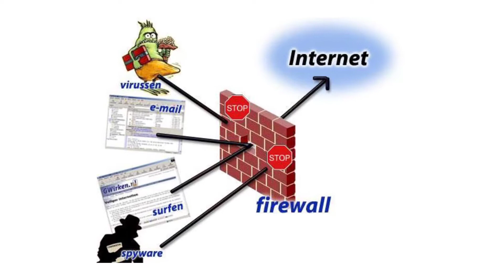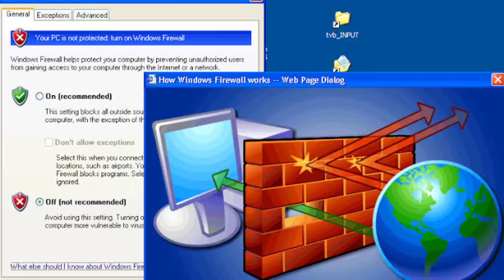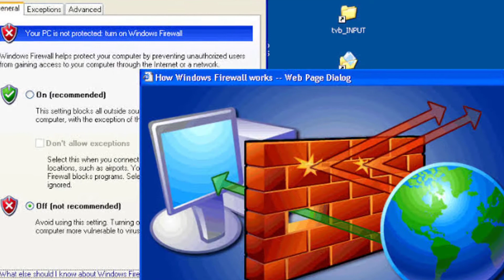Firewall in hindi || What is firewall || Technology explained simply || Tech inflush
Guys, in this video i'm explain about firewall and you guys know after watch this video what is firewall, how firewall is work, how firewall protect you computers and the types of firewall and more related to the firewall.
so, guys watch the video till the end and gain some tech knowledge.